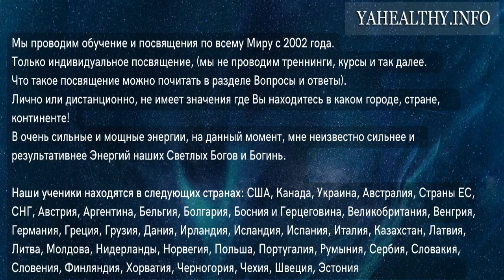🍀 Четверикъ ✨ Земля-Варуна (Уран) 🎶 Музыка для Славянских Практик 🔸 Безмолвие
► Музыкальная композиция "🍀 Четверикъ ✨ Земля-Варуна (Уран)".
Категория: Музыка для Славянских Практик.
Жанр: Chakras Music, Slavic Relax Music, Slavic Music, Slavic Pagan Music, Slavic Ritual Music, Медитация, Духовный, Окружающий, Электронный
Настроение: Мечтательный, Яркий, Расслабляющий, Мирный
Время звучания: 00:35:01

Четверикъ - 4 день недели.

День труда.

День Земли-Варуны (Урана)

Активизирован 4 Энергетический Центр Человека: Вихрь Живот

Стихия Сварги: Солнце

✅ В Четверикъ рекомендовано следующие энергетические практики:

1. Практики с Вихрем Живот (очищение, исцеление, гармониза..)
Из первой ступени «Вихри Нави»,

2. Практики «Жива и Яра Бог»

🔸 В видео-сеансе использованы: древние магические символы, славянская музыка, бинауральные ритмы, энерго-сеанс Жива и Гармония, вибрации материи тонкого мира!

📢Если после месяца  прослушивания, вы не заметили никаких результатов, то по вашему желанию мы можем провести консультацию, выявить основные проблемы и подсказать дальнейший путь исцеления и гармонизации Всей Вашей Жизни.

🔸 Смотрите этот ролик по 2 раза в день на протяжении 9 дней!

🎧 Рекомендуется использовать наушники.

Варуна раскрывает человеку тягу к мистицизму, оккультизму, познанию всего необычного и потустороннего.

Нередко, когда Варуна находится в структурной зоне, у человека происходит конфликт не только с окружающим миром, но и с самим собой, это частенько приводит к отшельничеству, а если к тому же в Чертоге вместе с Варуной находится Вий, Удрзец и Чур, это может привести к переходу в Мир Нави (на Земле это проявляется в виде детской смертности или суицида).

Варуна приводит человека к совершенству, когда находится в Чертоге Ворона, он раскрывает в человеке Духовные и Душевные силы, и они могут проявиться с такой мощью, что человек может стать не только жрецом, но и Странником (духовный наставник, пророк, или как многие говорят — воплощение Бога на Земле).

Человек, ведающий Мир Нави – исполняющий духовные практики (Йогу).

Неделания Ума – медитации, отключая внутренний диалог, достигает внутреннего безмолвия.